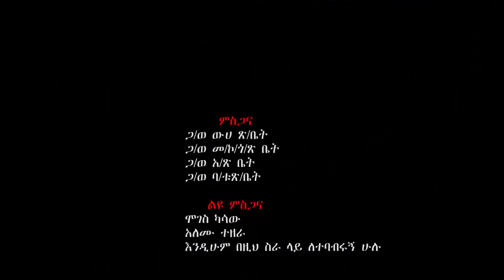Ethiopian Music :Molash Bayu (Yene Neh) ሞላሽ ባዩ (የኔ ነህ)- New Ethiopian Music 2018(Official Video)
Ethiopian music.